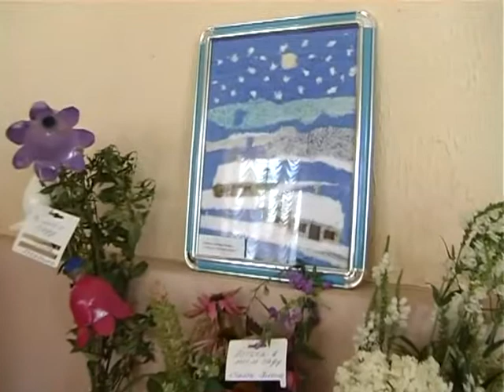Зорі надії 2013 Часть 1